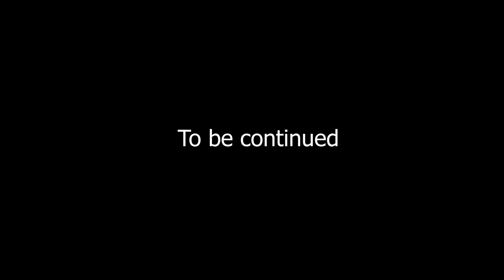After Effects of Surgery | JaneMED SURGICAL | Part 21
McKenzie speaks about  After Effects of Surgery